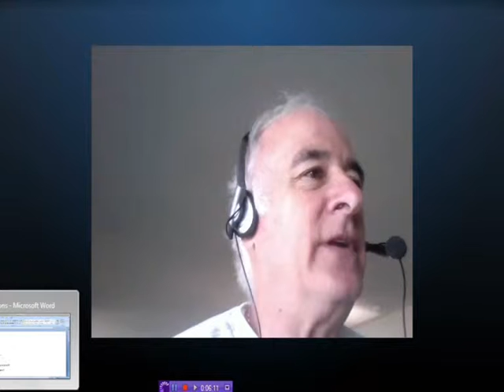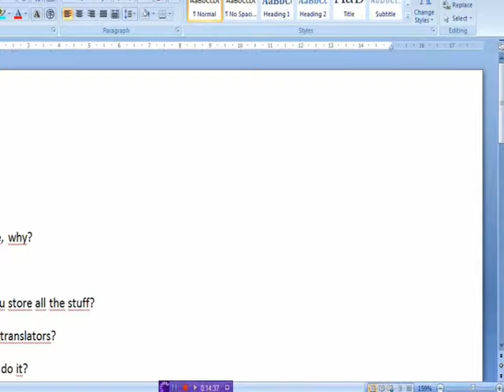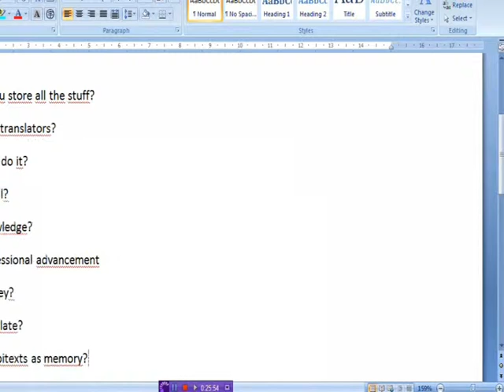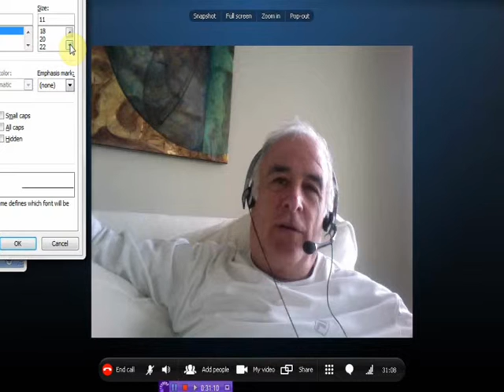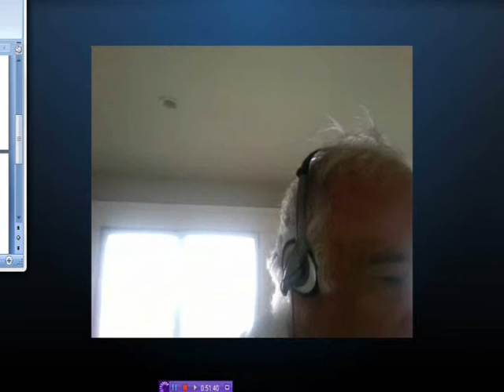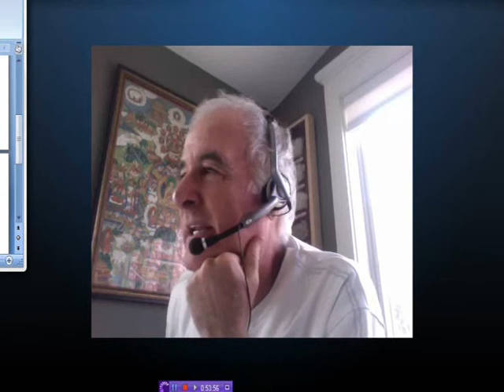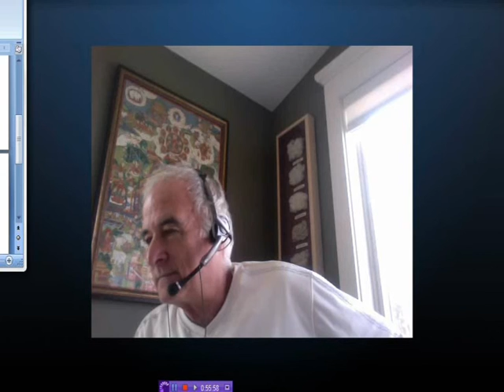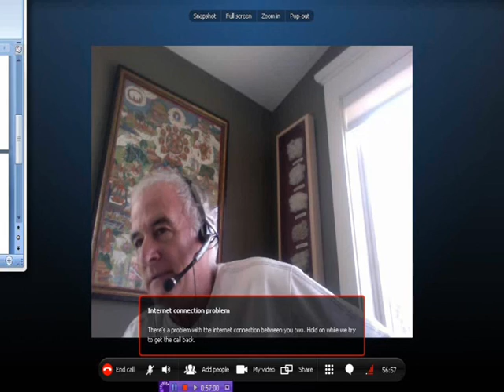Michael Smolens (founder of dotSUB)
Michael L. Smolens (Founder and Chairman of dotSUB) interviewed by Anthony Pym via Skype, May 7, 2011.